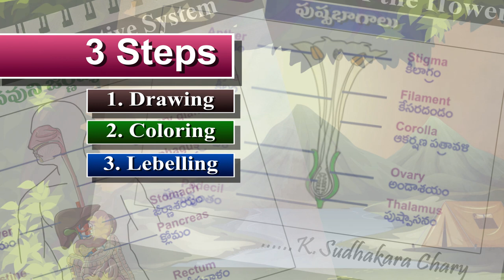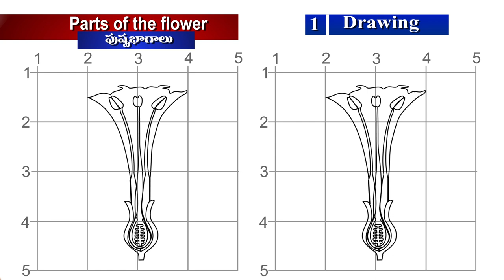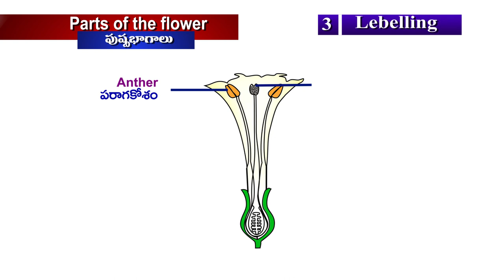How to draw parts of flower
How to draw parts of flower in 3 easy steps.
3 steps (1. Drawing, 2. Coloring, 3. Labelling) in 3 minutes to practice  parts of flower Diagram.
Grid Method is easy to get right proportions.
I use Grid Method in this Video.
This is digital white board drawing.
I hope this video will help to students of Telugu and English Medium